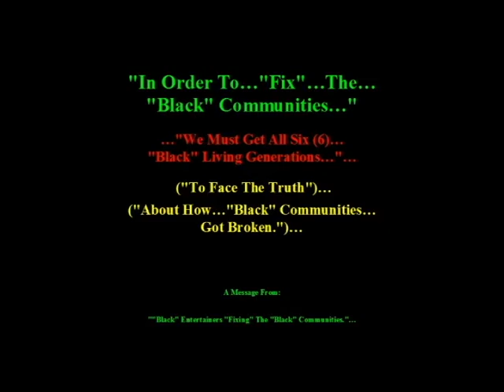Black Panthers...(p 14)...The Black Panther Party regarding violence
Black Panther Party PBS documentary Explanation...(p 14)...The Black Panther Party regarding violence